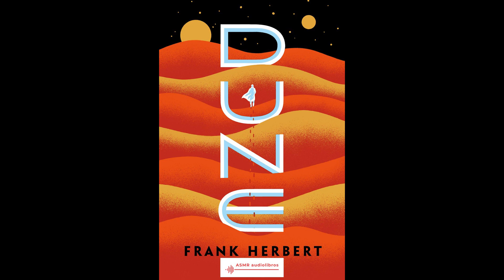Dune - Frank Herbert [27/51] 🪐